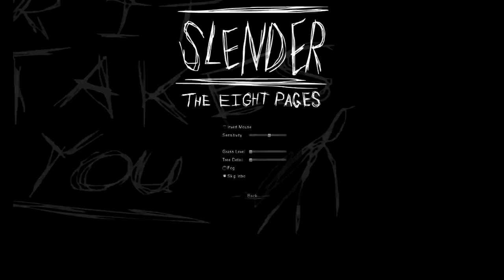WARNING SCARY! / STUPID ASTHMA GIRL RUN! / SLENDER W/ DOWNLOAD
HOPE YOU ENJOYED ME RUNNING AROUND SCARED LIKE CRAP